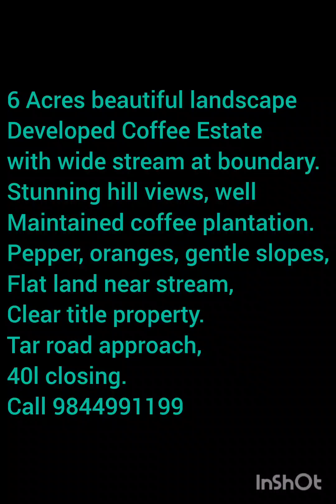6 Acres developed Coffee Estate with wide stream, tar road, near Madikeri Coorg.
6 Acres beautiful landscape property with wide stream and stunning hill views for sale near Madikeri Coorg. Well maintained estate with Robusta Coffee plantation, pepper, oranges.
Tar road side property,
Clear title. about 10 kms from Madikeri town. Suitable for private Farmhouse, Homestay, Resort. 40l closing.